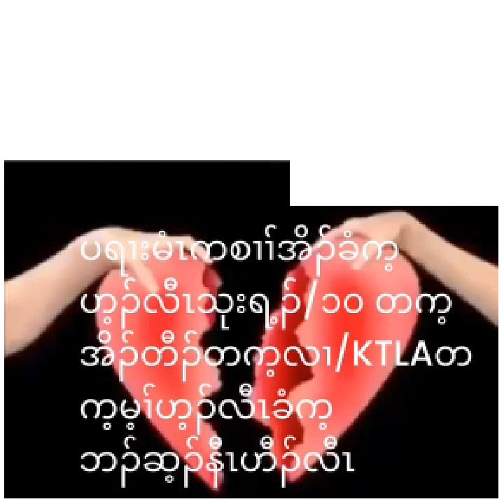July 8, 2024/အိဥ်ခံက့ဟ့ဥ်လီzတက့အိဥ်က့zတက့လီz